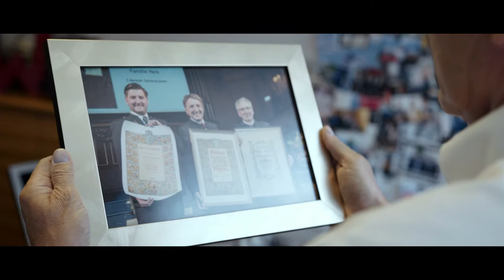Wirtschaftsbund - Josef Herk